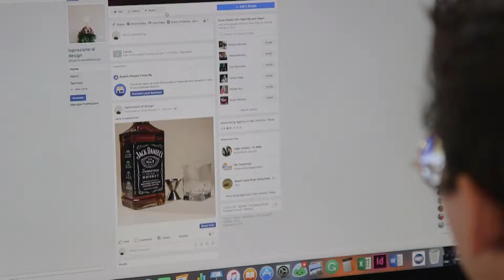Meet Chamoy Creative - Advertising and Marketing Agency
We are Chamoy Creative. San Antonio millennial advertising and marketing agency Chamoy Creative, with Social Media, Digital Marketing, Creative, and Hispanic Marketing Services.